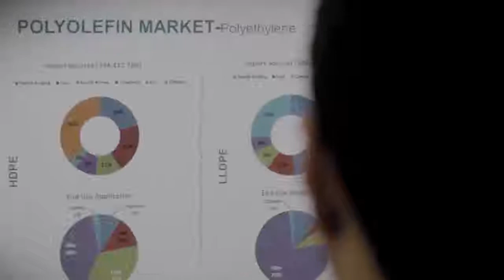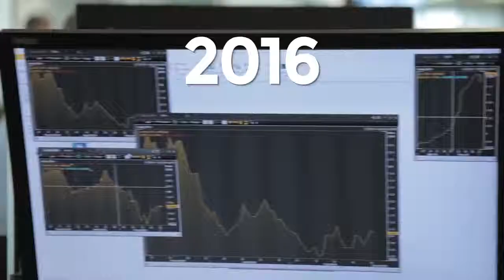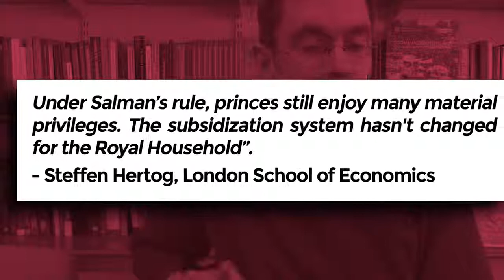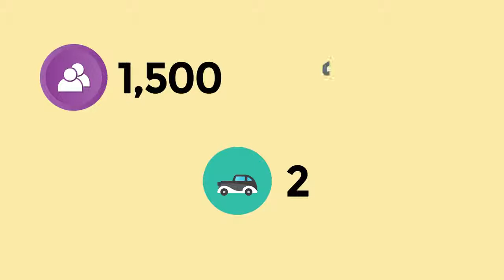fight over the succession in saudi arabia and iran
fight over the succession in saudi arabia zip code